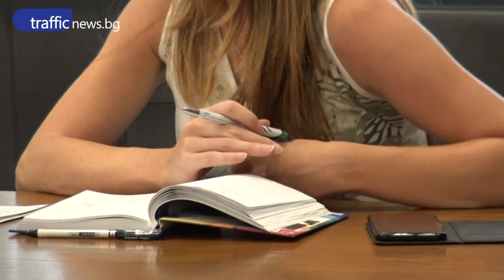Драконовски мерки за сигурност заради съмнения за чума в Пловдивско